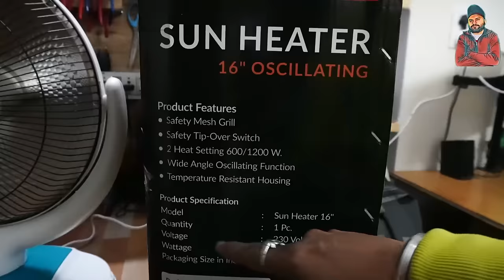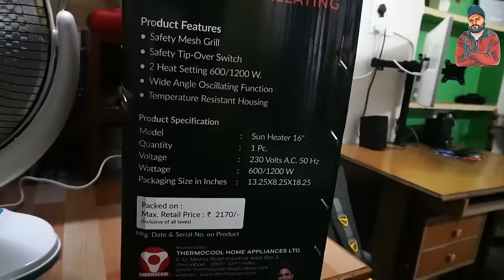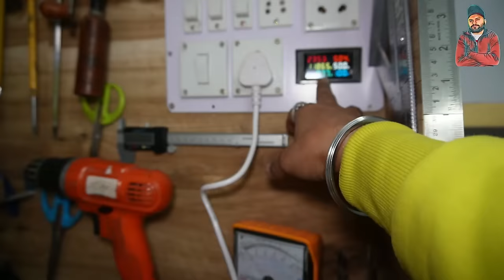सर्दी में गर्मी का मजा || Electric Sun Heater || fan type room heater 🔥😱 || full review and function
इस वीडियो में हमने पंखे के जैसे दिखने वाला रूम हीटर के बारे में बताया है क्या यह आपके लिए उपयोगी है या नहीं यदि आप भी जाना चाहते हैं तो इस वीडियो को पूरा जरूर देखें धन्यवाद

My Boya Mik.

Our App👇🏻
AP electro parts